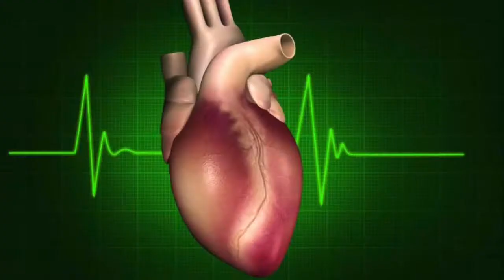M-AM CASATORIT VLOG!!!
M-AM INSURAT IN COMULA BLAJEL JUD. SIBIU.
MULTUMESC MULT PRIMARIEI. CASA DE PIATRA SA AM! :))))

filmat cu: dslr canon 1300d